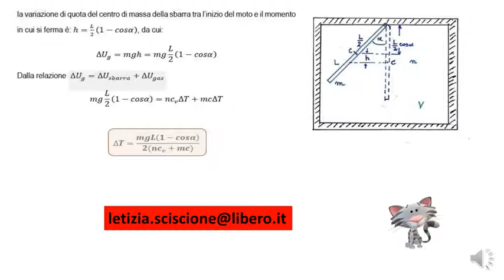Sbarra in recipiente con gas (prof. Letizia Sciscione)